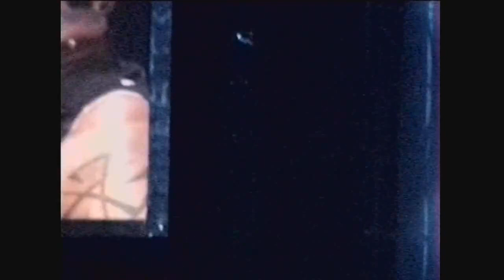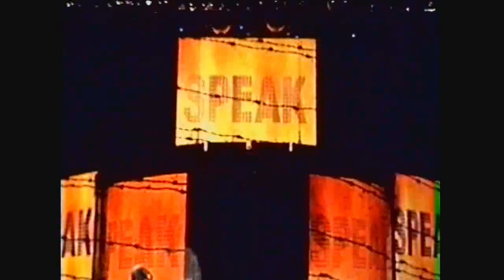Madonna: Confessions Tour (Live Moscow Russia) HD Screen Footage - Stadium Olympic